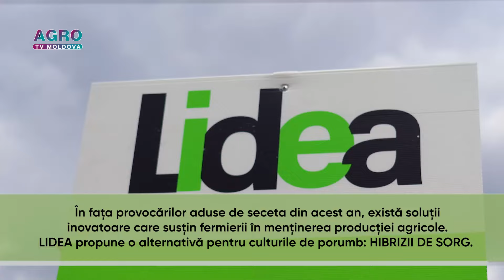Hibrizii de sorg de la LIDEA: performanță ridicată și reziliență în fața schimbărilor climatice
În fața provocărilor aduse de seceta din acest an, există soluții inovatoare care susțin fermierii în menținerea producției agricole. Compania LIDEA propune o alternativă pentru culturile de porumb: hibrizii de sorg.

Sorgul este recunoscut pentru toleranța sa la secetă și temperaturi ridicate, oferind fermierilor securitate financiară în diverse condiții climatice și putând fi integrată eficient în sistemele de furajare.
Sorgul este a cincea cea mai cultivată plantă la nivel global și reprezintă o opțiune promițătoare pentru agricultura din zonă.

Igor ACBAȘ, un antreprenor din raionul Comrat specializat în producția agricolă de origine animală, a decis să cultive sorg din cauza climei schimbătoare din regiune.

Pentru a îmbunătăți situația, agricultorul a optat pentru hibrizii LIDEA, iar rezultatele au confirmat eficiența acestora chiar și în condiții meteorologice extreme.

IgorACBAȘ, fermier: „Am decis sa cultivăm o altă cultură pentru că porumbul în regiunea noastră nu are condiții bune de creștere, dă puțină roadă și producția nu este de o calitate înaltă. Astfel, am decis să încercăm să recoltăm sorg. Compania Lidea este distribuitor al acestei culturi, ei aveau în catalog aceasta cultură. Eu nu m-am îndoit de calitatea acesteia și nu am căutat o altă companie. ”

Reprezentantul Lidea pentru Zona de Sud a țării, Gheorghe Esir, a explicat de ce cultivarea porumbului este ineficientă în comparație cu sorgul. El a încurajat fermierii să exploreze această opțiune, sugerând că trecerea la sorg ar putea aduce rezultate impresionante și ar asigura o agricultură mai sustenabilă.

Fermierul a evidențiat că o mare parte din terenurile deținute de companie sunt cultivate cu sorg, care și-a dovedit în mod repetat rezistența remarcabilă.
Igor AGBAȘ, fermier: „Cu 5 ani în urmă am cultivat pentru prima dată sorg și ne-a plăcut. Am rămas încântați de recolta mare și rezistentă a acesteia în comparație cu porumbul. Astfel, am început să cultivăm această cultură. În prezent, aproximativ 300 de hectare din totalul de 2000 sunt cultivate cu sorg, adică aproximativ 15 la sută. Hibrizii Lidea dau recoltă, indiferent de condițiile climatice. Dacă anul este mediu sau umed, atunci rezultatele sunt și mai mari. În acest caz, deja al doilea an este secetă puternică, dar, totuși, hibrizii oferă fie masa verde, fie semințe. ”

Fermierul recomandă cu încredere hibrizii LIDEA pentru o recoltă sigură, protejată împotriva riscurilor cauzate de instabilitatea climatică.